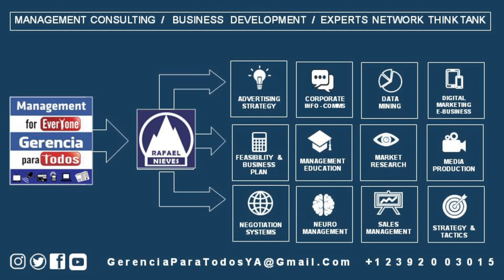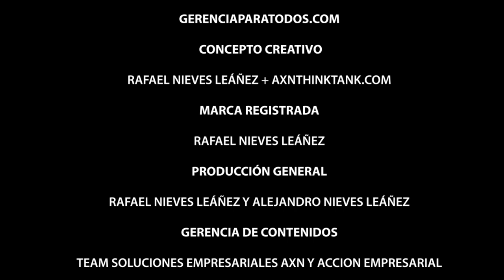SEO STRATEGIES MARIALEXANDRA GARCIA GERENCIA PARA TODOS MANAGEMENT FOR EVERYONE RAFAEL NIEVES